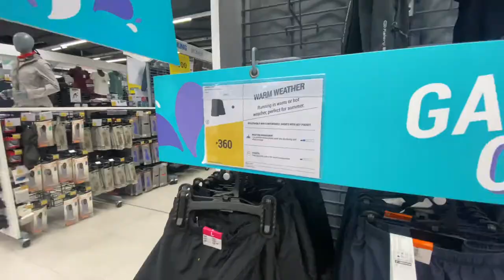FIRST DAY NG SCHOOL AT SATURDAY VLOG WE TRIED RANDY'S DONUT